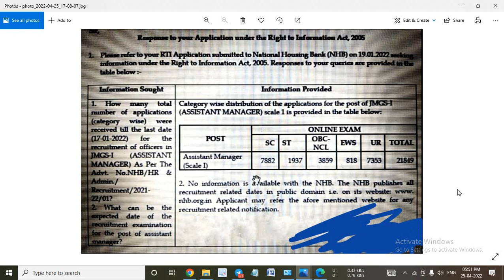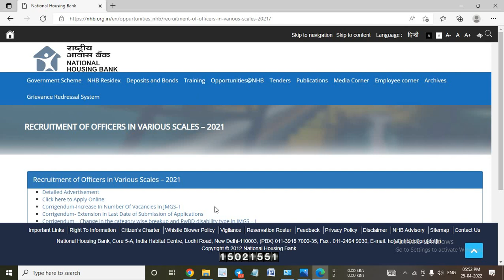NHB Assistant Manager 2022 Result RTI Reply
In this video I have discussed About NHB Assistant Manager Recruitment 2022.

@YOUNGER AGE
Younger age
Youngers age